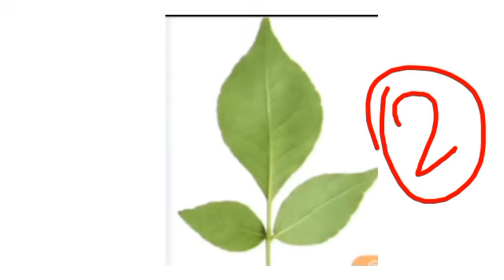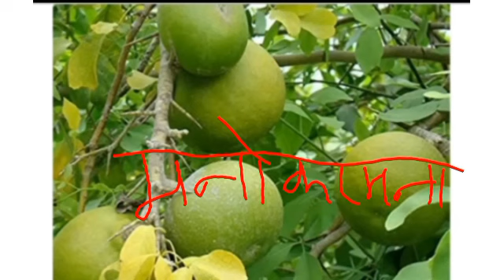13 अगस्त प्रदोष व्रत को 5 दीपक और 5 बेलपत्र का यह उपाय जिंदगी बदल देंगे pradeep mishra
13 अगस्त प्रदोष व्रत को  5 दीपक और 5 बेलपत्र का यह उपाय जिंदगी बदल देंगे pradeep mishra

Title-13 August Pradosh vrat upay

Image Credit - Google Images, Devian Art, Pinterest